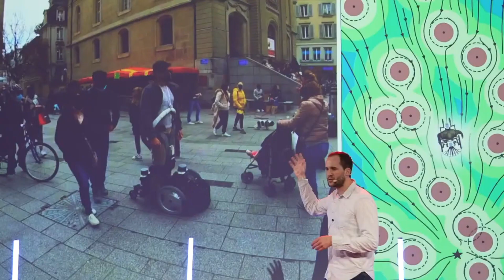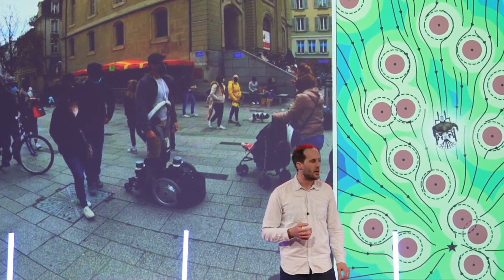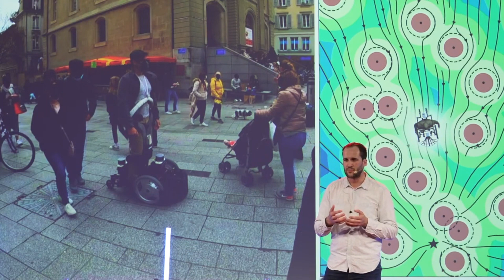Lukas Huber, MT180 Finale EPFL 2022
Learned and reactive robot motion in consideration of convergence constraints